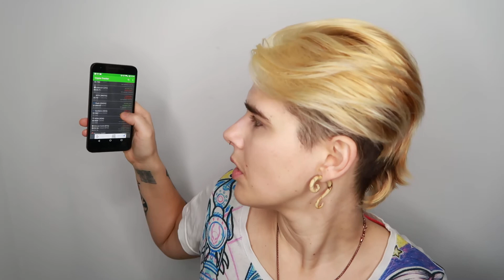SHOULD I CASH OUT MY BITCOIN??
SHOULD I CASH OUT MY BITCOIN?? Is now the time to sell? As there was a huge drop in bitcoin pricing yesterday, people are naturally panicking and saying see it was a bubble. Only seeing the short term and following the news and not following people who have been educating themselves on blockchain technology for years. Keep calm and hold your bitcoin through the drop, because it's supposed to surge higher than it's gone. If you must sell, sell only if you have made a little money out of it all, with something this volatile it's near impossible for you to not have figured out how to make some money on cryptocurrency by now even blindly investing while all this is hot and in the news. And don't sell if you're taking a loss, better to wait it out and sell later, if you were only investing what you could afford to lose this all shouldn't be a problem. Don't let your emotions get the best of you. And last but not least, you're in charge of your own money, don't ever listen to just one person, do your research and make smart decisions. Also forgot to mention, Why is bitcoin crashing? If you've been doing your research this is the fix that had been predicted would come after futures got released. Honestly I thought it was going to happen a bit quicker, but it happened nonetheless.

Coinbase: If you sign up and buy or sell $100 of digital currency or more, we'll both earn $10 of free bitcoin!

I'd like to thank you for spending some of your valuable time here. If you've found this video in any way helpful or funny don't forget to give it a THUMBS UP so I know that you want more videos like this!

Donate some love to my bitcoin wallet if you feel I helped change your life (that way i can help change more lives!):
1CVGauiJCKciRhjmDA4Lg8XSXfkfkn6WAx

The Easy Section 609 Credit Repair Secret: Remove All Negative Accounts In 30 Days Using A Federal Law Loophole That Works Every Time

😜 T-Shirts, Stickers, etc.

Additional Recommended Products:

Project Fi Pay As You Go Phone Service - Get $20 credit after your first 30 days of service

Boomerang For Gmail: Keep Your Inbox CLEAN!

Robinhood - Get a free share of stock like Apple, Ford or Sprint when you join!